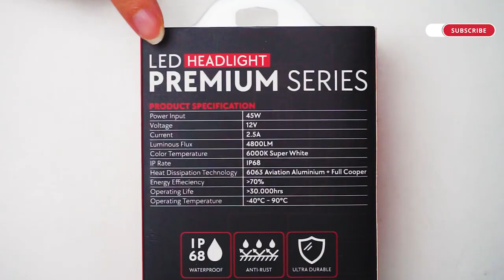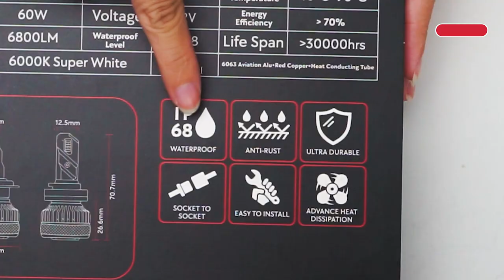otoproject_review: WADAWW!!! REVIEW LED HEADLIGHT PALING TERANG???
Hallo Sahabat Oto!! Otoproject punya aksesoris LED Headlight Premium dan Elite Series yang pastinya menghasilkan cahaya yang SUPER TERANG!!
- Premium Series 4800LM
- Elite Series 6800LM

langsung aja kita lihat gimana tingkat keterangan si lampu LED Headlights dari Otoproject! Pokonya ANTI KALENG-KALENG!